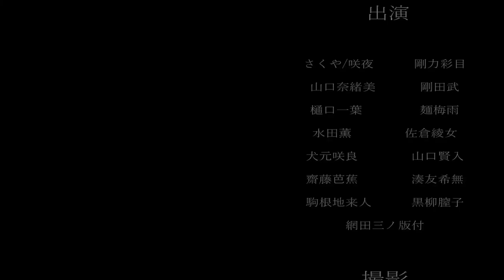ボツ動画だと思ってたら、やばいこと起きた…【ハニプレ1周年】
チケットガチャひいた！└|∵|┐♪└|∵|┘♪┌|∵|┘

なかなか、動画に納得いってなくて、
ボツになるはずだった動画です

ただ、すごいこと起きたのよ。😇

ぐるぐるぐるぐる〜🌀🌀  【ハニプレ実況】

🌞ハニプレのプレイ動画🌞

【HoneyWorks Premium Live】
ダウンロード↓↓↓

【ハニプレ】HoneyWorks公式リズムゲーム｜好評配信中┗|∵|┓

ｰｰｰｰｰｰｰｰｰｰｰｰｰｰｰｰｰｰｰｰｰｰｰｰｰｰｰｰｰｰｰｰｰｰｰｰｰｰｰ
◇アイコン絵◇
あみち
ｰｰｰｰｰｰｰｰｰｰｰｰｰｰｰｰｰｰｰｰｰｰｰｰｰｰｰｰｰｰｰｰｰｰｰｰｰｰｰ

ｰｰｰｰｰｰｰｰｰｰｰｰｰｰｰｰｰｰｰｰｰｰｰｰｰｰｰｰｰｰｰｰｰｰｰｰｰｰｰｰｰｰｰ

ｰｰｰｰｰｰｰｰｰｰｰｰｰｰｰｰｰｰｰｰｰｰｰｰｰｰｰｰｰｰｰｰｰｰｰｰｰｰｰｰｰｰｰ